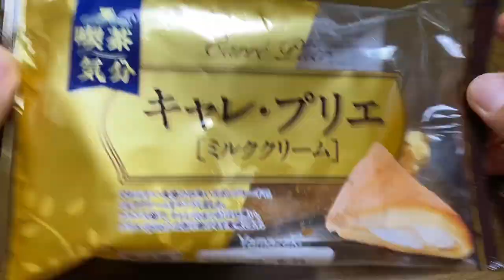【スイーツ（JAPAN sweets）】キャレ・プリエ（Carre Plié）「山崎製パン（YAMAZAKI）」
キャレ・プリエ（Carre Plié）

99円（税込）
コスモスでの価格（2023年9月）

286kcal